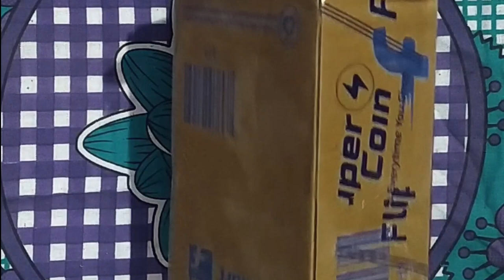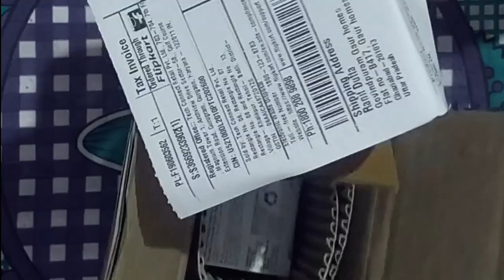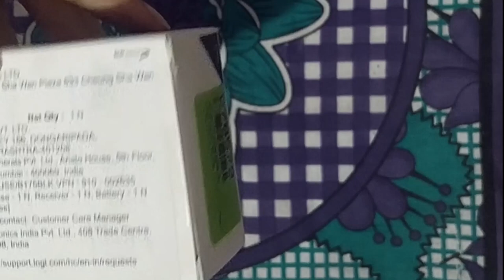My Journal:02// 22.05.2021//Unboxing Logitech B175 Wireless Optical Mouse // Lunch with me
Hi guys , welcome to journal 02. (In thjis journal i am going to unboxing Logitech B175 Wireless Optical Mouse  which i ordered from flipkart. You also see how a poor bachelor boy cook his lunch after returning home from ofiice.

Link of Logitech B175 Wireless Optical Mouse :